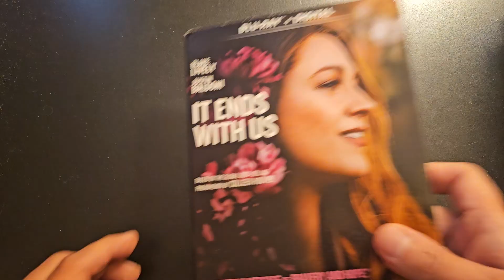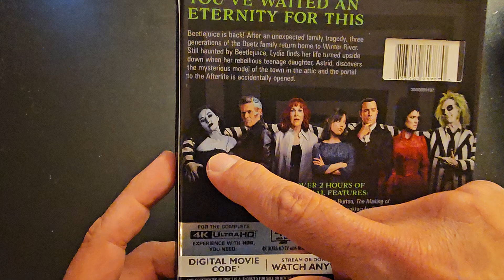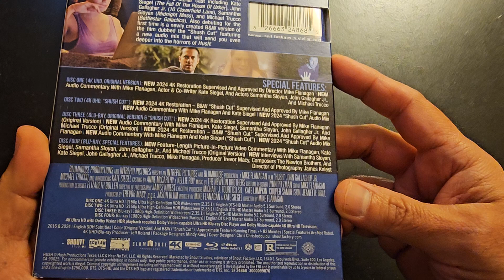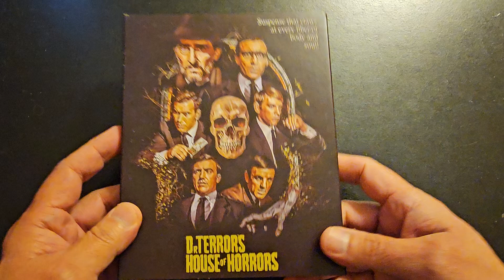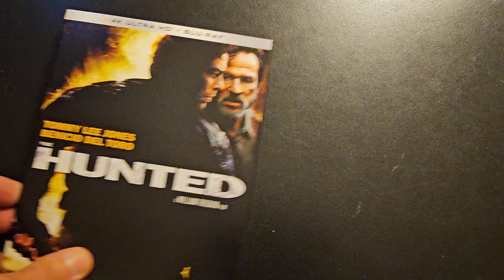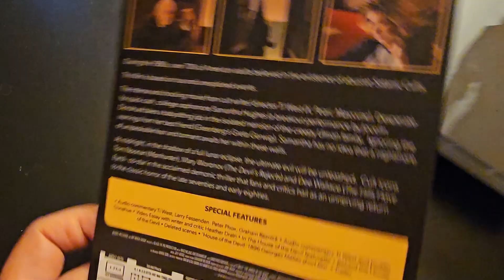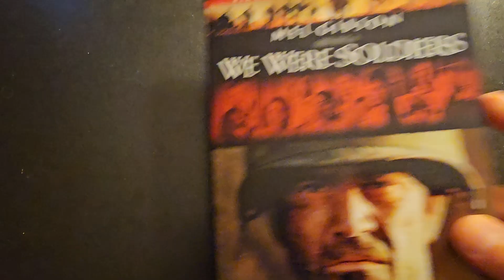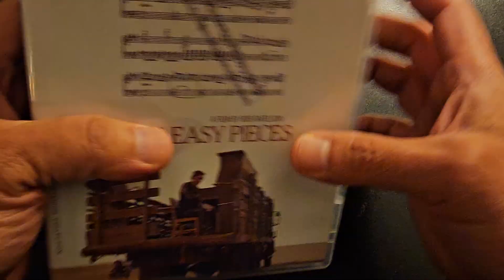4KUHD/Blu-ray pick ups - November 2024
Hi everyone. November is over. In this video here are all my pick ups through the month in November. Enjoy